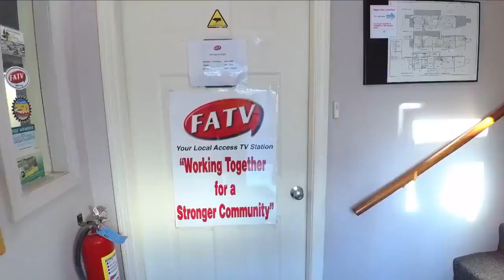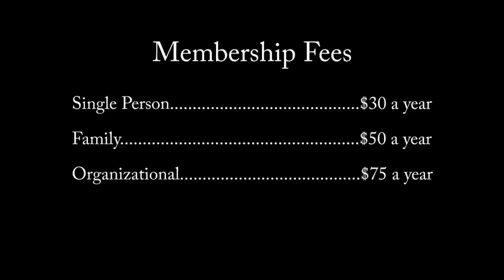Our City News 12.22.2017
Our City News with Stephanie Allison brings you the latest local and national news headlines.